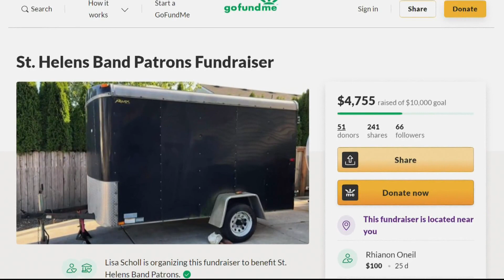St. Helens marching band gets help after trailer was stolen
When the St. Helens High School marching band and color guard take the field, they give it their all. They put in hours of practice to shine during competitions, and on those special days, they depend on their gear including their St. Helens Band Patrons trailer. It holds all their camping equipment including tents to change in and supplies to cook with. On July 13, someone stole the trailer and everything in it from the high school parking lot.

Band director Noelle Freshner hoped a staff member had simply moved the trailer. “Nope,” said Freshner. “It was gone. They just straight up took it.”

Luckily, no musical instruments were inside, but to replace the trailer and its contents will cost $10,000. “It was a real bummer for these kids,” said Freshner. “We've really had to bust our butt to try to replace it.”

It all struck a chord with community members, and not just in St. Helens. Freshner said even rival bands from Tigard and Sherwood High Schools made donations. A can and bottle drive amassed four trailer loads of recyclables, along with cash donations. Former band parents and alumni brought them out from all over the region.

“It was heartwarming,” said Freshner. “I got to hear some stories and meet some people who were in the band in the 1950's.”

“We thank everybody in the community who has stepped up,” said Freshner. “We just feel really loved right now.”